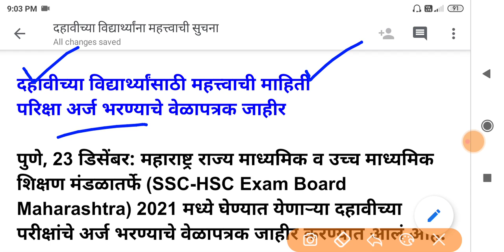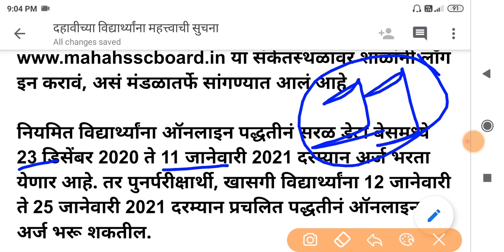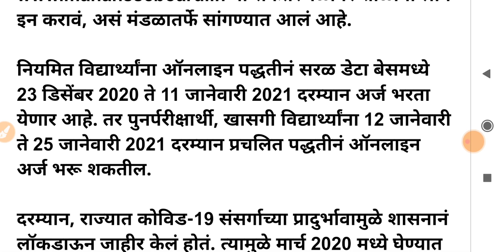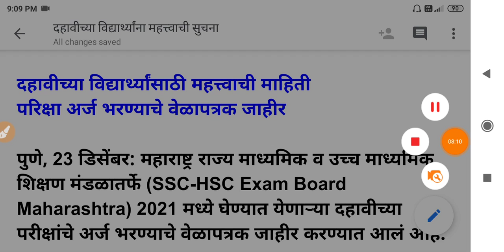SSC Board Exam 2021 | SSC Board Exam Timetable 2021 | 10th Board Exam 2021News | SSC Board Exam Form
10th Re Exam 2020 | 12th Re Exam 2020 | दहावी बारावी फेर परिक्षा २०२० | 10th And 12th Re Exam Date

10th ReExam Apply Online 2020 | 12th ReExam 2020 Date | 10th ReExam 2020 Date | HSC, SSC ReExam Date

दहावीचा व बारावीचा निकाल/hsc result date 2020/12th result date maharashtra board/10th result/ssc/HSC

10th result maharashtra, 10th result maharashtra 2020, 10th result maharashtra
बारावीचा निकाल कधी लागणार, बारावीचा निकाल कधी आहे, बारावीचा निकाल, बारावीचा निकाल कधी लागणार आहे 2020, बारावीचा निकाल कधी लागणार 2020, बारावीचा निकाल कधी आहे 2020, बारावी बोर्ड परीक्षा निकाल, बारावी बोर्ड निकाल 2020, बारावी निकाल न्यूज, दहावी बारावी निकाल,दहावीचा निकाल कधी आहे 2020, दहावीचा निकाल, दहावीचा निकाल कसा बघायचा, दहावीचा निकाल कधी लागणार, दहावीचा निकाल केव्हा लागणार आहे, दहावीचा निकाल कधी लागणार आहे 2020, दहावीचा निकाल कसा पहावा, दहावीचा निकाल 2019, दहावीचा निकाल कधी लागणार आहे, दहावीचा निकाल कसा पाहायचा,
दहावी निकाल 2020,